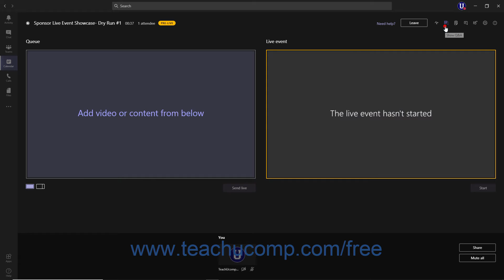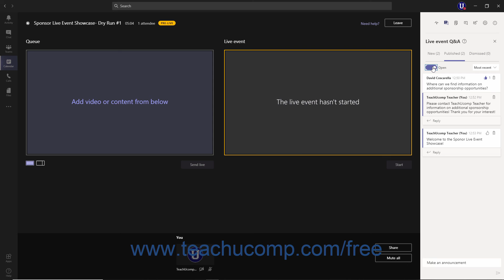Teams Tutorial Moderating a Live Event Q&A Microsoft Training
FREE Course! Learn about Moderating a Live Event Q&A in Microsoft Teams - the most comprehensive Teams tutorial available. Visit us today!